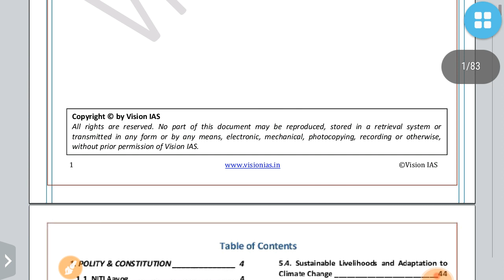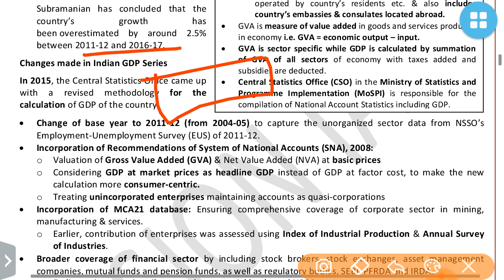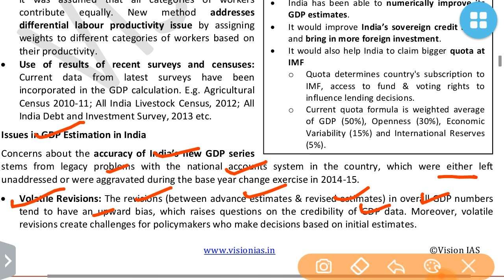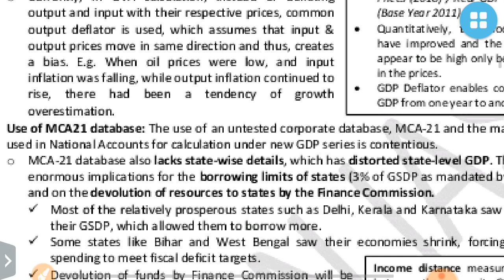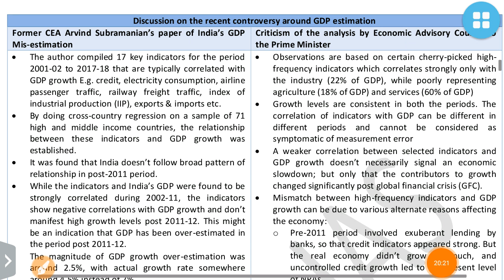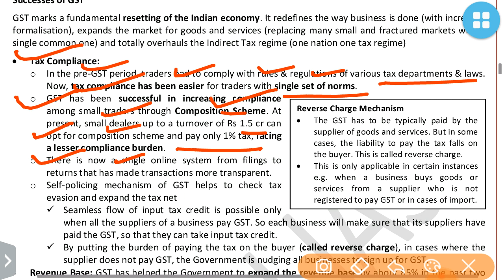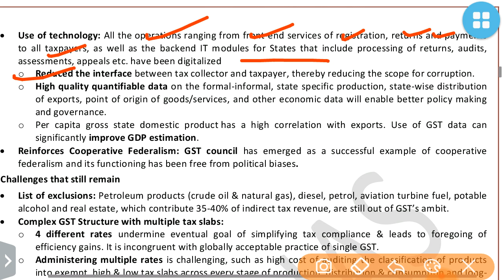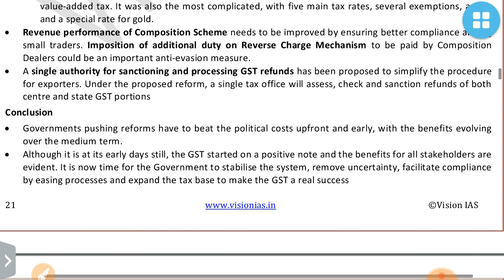VISION IAS CURRENT AFFAIRS JUNE 2019-ECONOMY:UPSC/SSC/RAILWAY/STATE_PSC